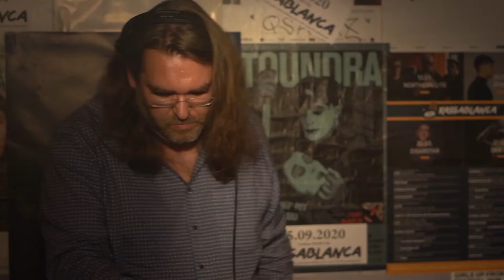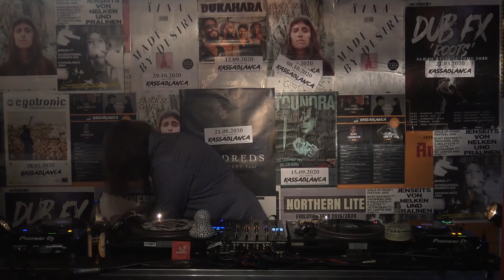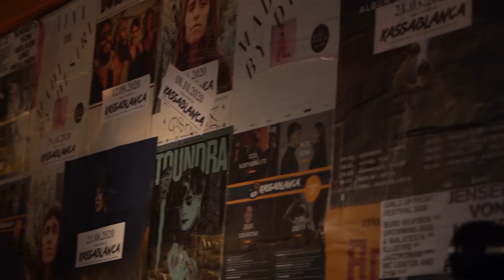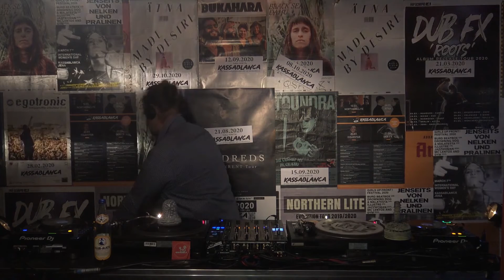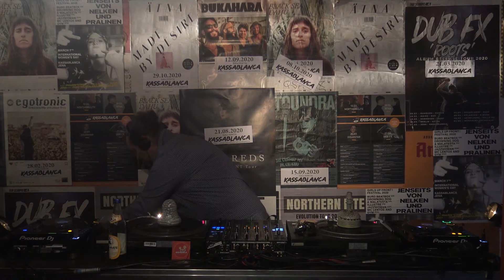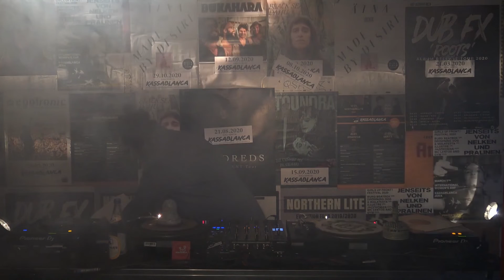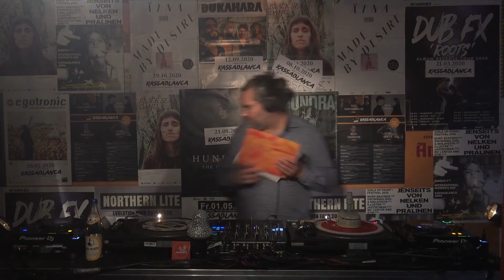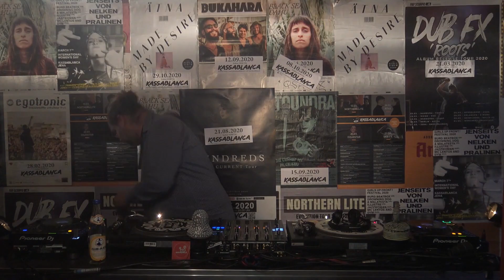30 Jahre Kassablanca Vol. 2 - Pt.4 - Oliver Goldt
30 Jahre Kassablanca Vol. 2 - Pt.4 - Oliver Goldt

30 Jahre Kassablanca woll(t)en gefeiert werden. Doch wann wir zusammen feiern können steht noch in den Sternen. Dafür gibt es heute für euch den 2. Geburtstagsstream aus dem Kassa. Lasst euch überraschen! Viel Spaß!

Grüße gehen raus an alle Mitarbeiter, auch die ehemaligen, an alle Gäste und Freunde des Hauses! Wer will kann das Kassa direkt unterstützen.

Idee & Realisierung:
Christian Seiler
Steven Kamphenkel
TKR Art/drum&press

Technical support
Tim Ludwig
Flori Zweigler
Stephan Seiler
Justus Cott